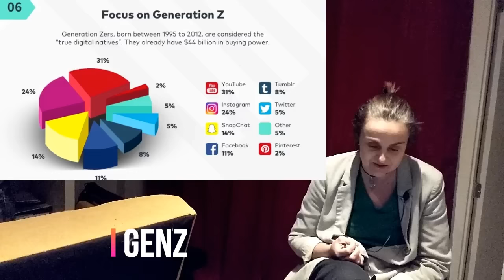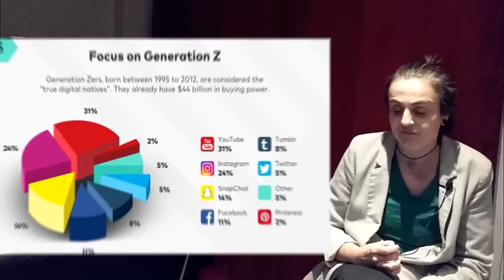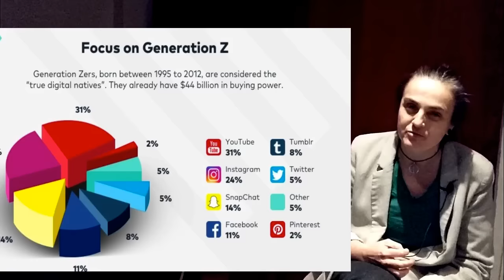Tendencias Social Media 2018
Presentamos las 9 (o 10 ;)) tendencias en cultura digital, social media, etc., que nos ayudarán a conocer mejor a los jóvenes este 2018. Pronto post en el blog.

Chatbots, los facebook spaces con las oculus rift, twitter como repsositorio de actualidad en texto, el video y hasta streaming como game changers, las redes instantáneas, efímeras, como muestra de la autenticidad en la cultura web, democreatización real de la creatividad, etc., analizamos en este video cómo evolucionarán la web y la cultura de la generación z que la dominan, este 2018.

¿Nos dejamos algo?